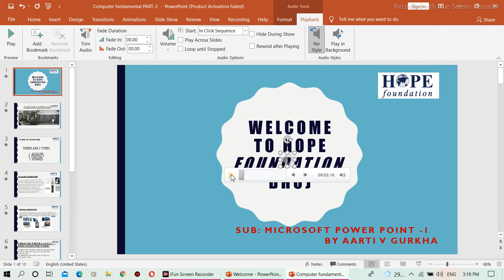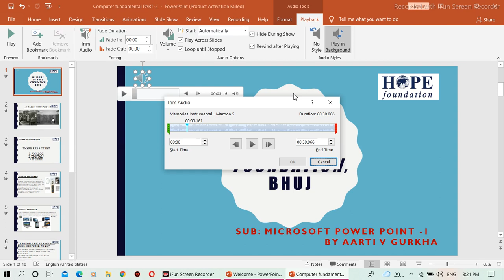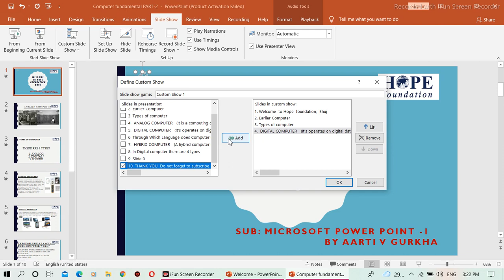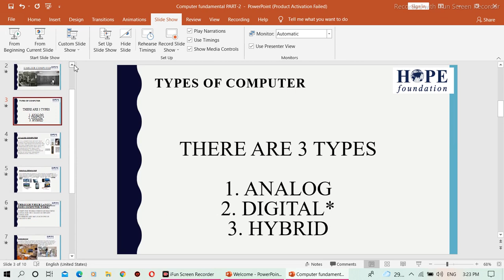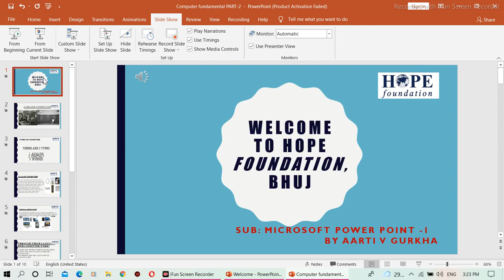PowerPoint part 2 (Aarti)